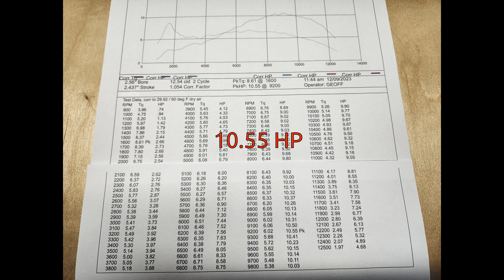Dyno Results Stihl 066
Johnston Performance Chainsaw shows you the dyno run and results on a Stihl 066. The saw was ran on a Hewitt Inertia Dyno